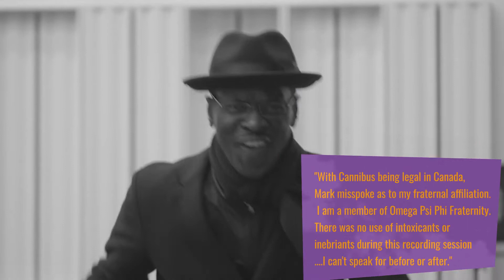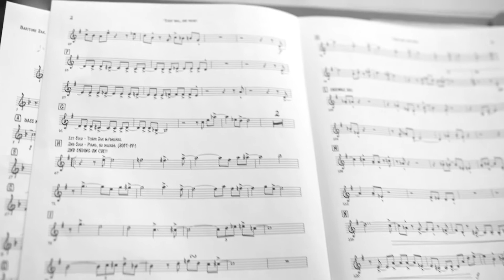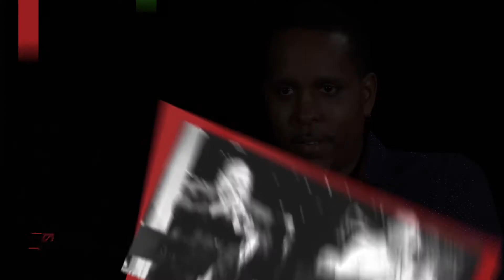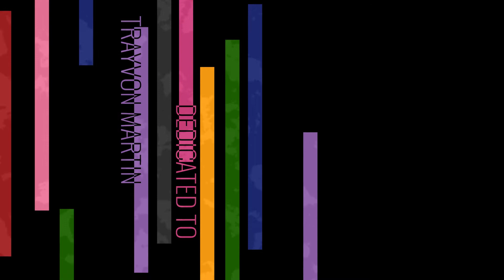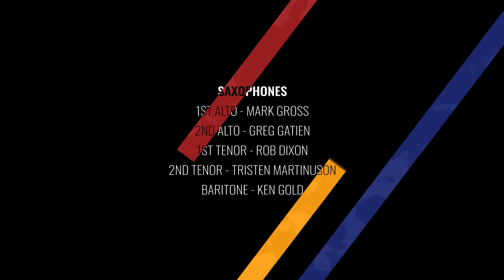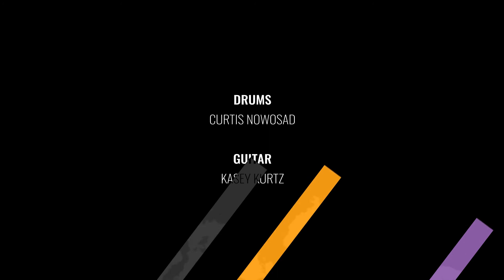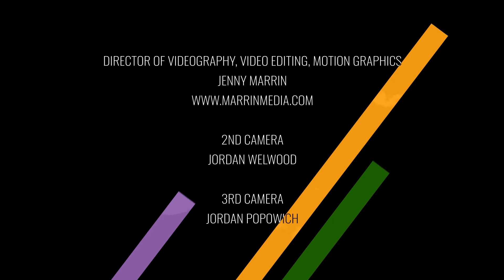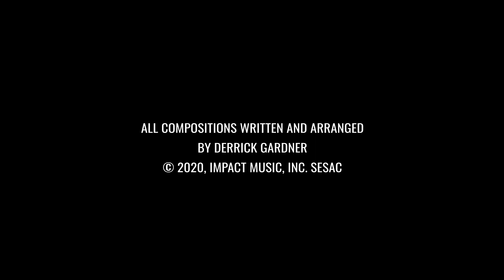Derrick Gardner & The Big dig! Band - The making of the album "Still I Rise"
This video features sights and scenes from the recording session of the July 2020 Impact Jazz release "Still I Rise" by Derrick Gardner & The Big dig! Band. The footage was shot during the first week of January 2020 in Winnipeg, Manitoba at Desautels Recording Studios and visually projects scenes of the musicians, ensemble rehearsals, the music as it's recorded in session and insight into the history and creative aesthetic of The Big dig! Band. There is also great footage of behind the scenes preparation, insightful descriptions of the music and interviews of the musicians and the leader. It is my hope that I have given to the viewer and listener a privileged insight into how this recording project came together from the first note written on the score to the ending note of the last recorded piece of music on the session. I truly hope that you enjoy this premier recording of "Still I Rise" by Derrick Gardner & The Big dig! Band.